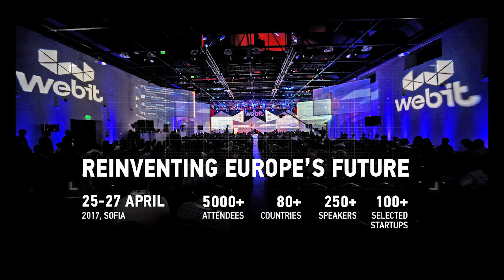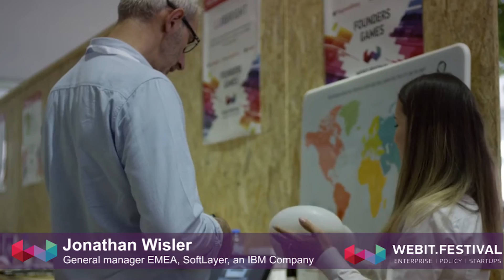WEBIT FESTIVAL EUROPE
Webit.Festival Europe is part of the Global Webit Series including:

Webit.India, New Delhi

Webit.APAC, Singapore

Webit.EMEA, Istanbul

Webit.MENA, Dubai

The largest ever Webit event was the Global Webit Congress bringing together 10 000 attendees from 110 countries.

Webit events are built on 3 pillars - Enterprise, Policy and Startups.

Joining Webit you will meet all major enterprise leaders along with startup founders, investors, scientists and policy makers.